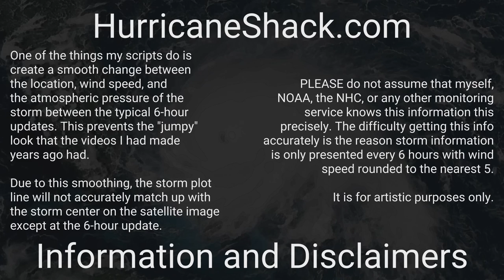1975 Atlantic Hurricane Season